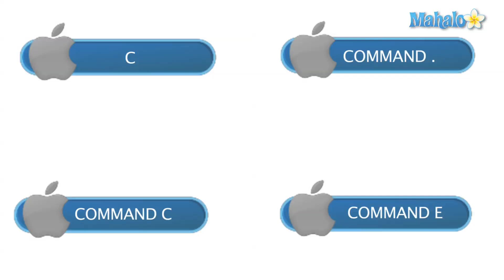Learn iPhoto - Quiz